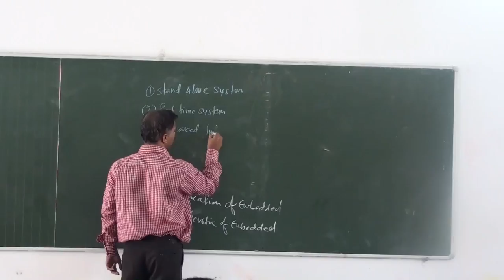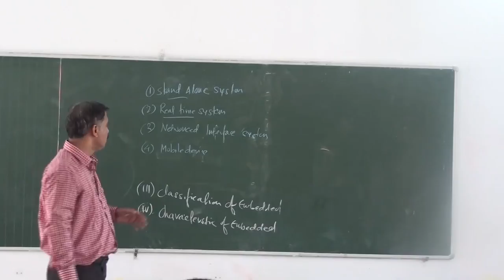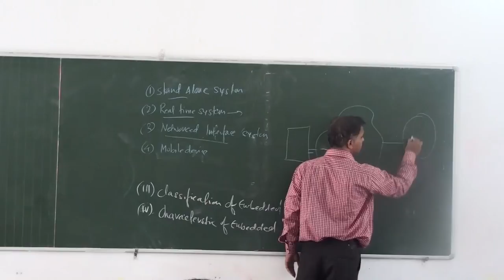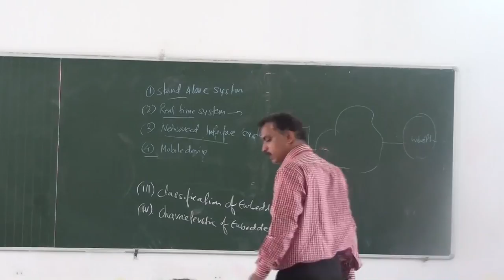OER Activity -05